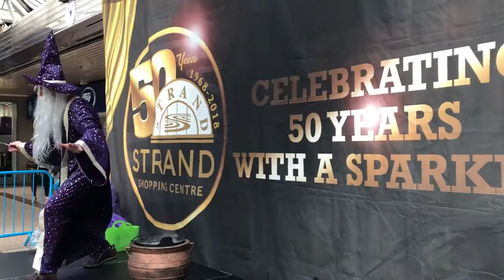Pete Pinnington Productions-Shopping Centre Events